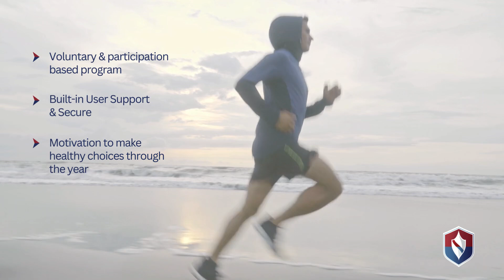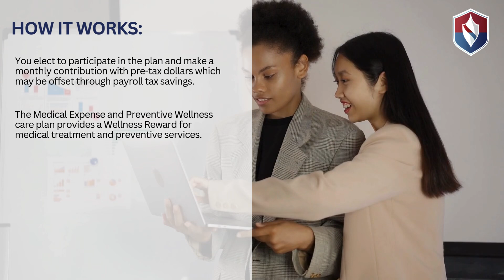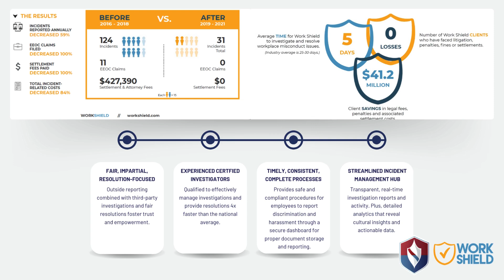Patriot Wellness Program